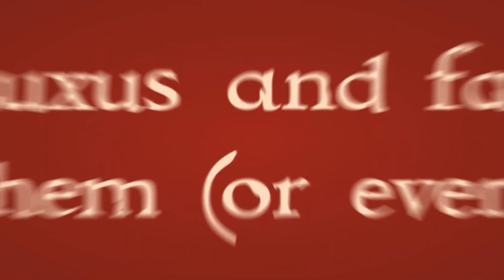Burning Secrets • A Bara Visual Novel Trailer • PS5 PS4 Switch